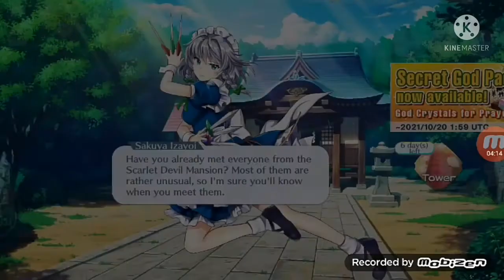Just playing Touhou Lost Word in Playthrough (Before the Update)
I pretty much got all the tips from the tutorial, that's all :P